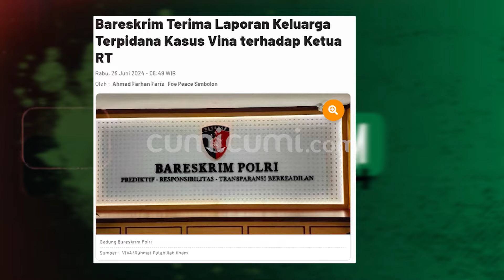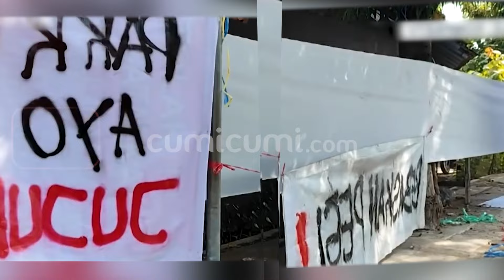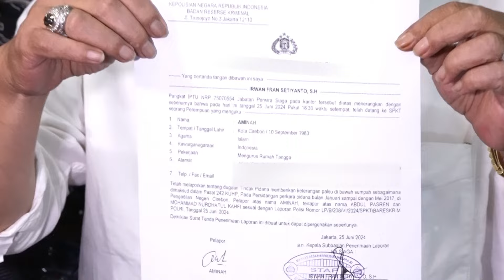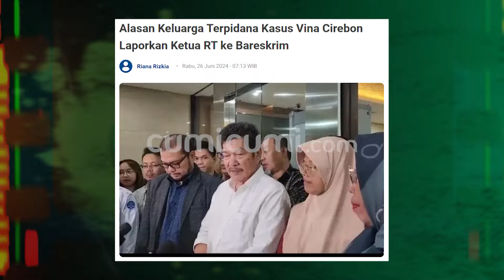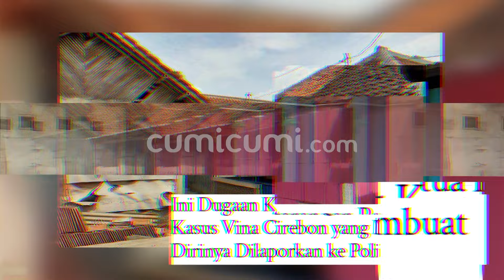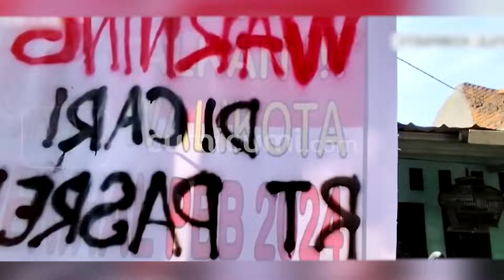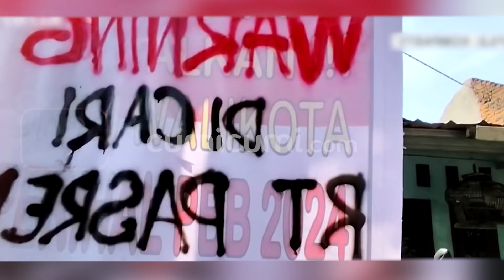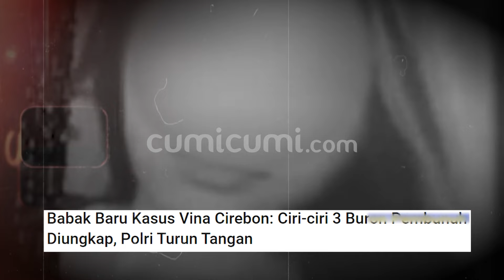Kesaksian Para Keluarga Terpidana Kasus Vina Cirebon Buat RT Pasren Siap Lapor Balik | INDEPTH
Kasus tewasnya Vina dan kekasihnya Eki, kini memasuki babak baru. Bagaimana tidak, setelah keluarga narapidana buka suara ikhwal dugaan kesaksian palsu RT Pasren, kini giliran sang RT yang angkat bicara, melalui kuasa hukumnya. RT Pasren membantah semua tuduhan keluarga narapidana mengenai kesaksian palsu. Mengingat keluarga narapidana saat ini sudah melaporkan RT Pasren ke Mabes POLRI. Lantas langkah apa yang akan ditempuh RT Pasren? dan bagaimana pula RT Pasren menjelaskan kegaduhan yang menyudutkan dirinya saat ini mengenai kesaksiannya pada tahun 2016 silam?